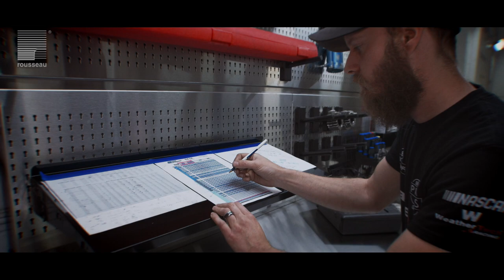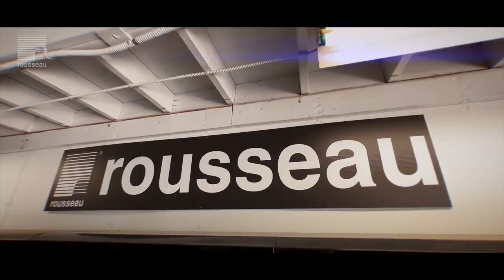Dumoulin Competition & Rousseau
Voyez la transformation de l’atelier mécanique de Dumoulin Compétition, une écurie en Nascar Pinty’s rayonnant partout au Canada!   / See the transformation of Dumoulin Competition's mechanical workshop, a Nascar Pinty's racing team shining all across Canada!

CONFIGURE YOUR PRODUCT
BayDesign: